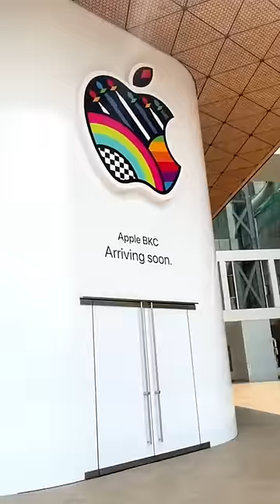India’s First *Apple Store* 🤩